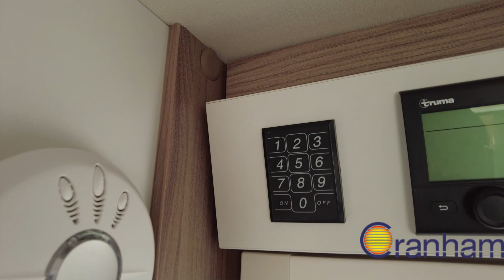USED 2018 SPRITE QUATTRO EW CARAVAN | CRANHAM LEISURESALES LTD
2018 Sprite Quattro EW twin axle family caravan for sale

We offer a friendly and professional service in the buying and selling of new caravans, used caravans, new Motorhomes used motorhomes.

Our used caravans and used motorhomes all undergo a full interior and exterior valet as part of their preparation for sale. All are given a thorough inspection by our trained engineers prior to delivery to ensure the utmost safety and customer confidence. Where necessary, our motorhomes are also independently MOT tested to today’s rigorous standards. Our workshop technicians are among the highest qualified in the industry.

We buy motorhomes and caravans for competitive prices or provide selling options with us to return you as much as possible.

Our motorhome line-up includes new motorhomes from Autotrail, Carado, Bailey, Burstner, Hymer and Rollerteam. Big, small, low budget and luxury are all there to choose from.